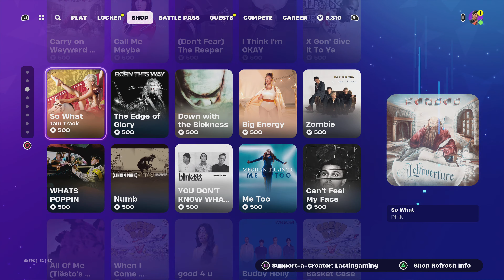Dog Water Midas Tournament